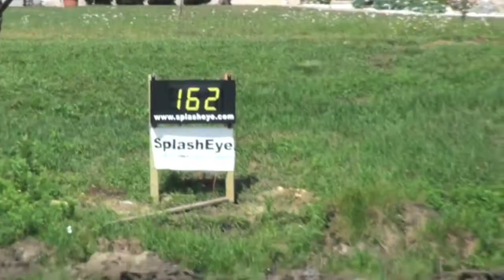Cole Kalkbrenner 2010 Nationals Waterski, Chicago, Jump